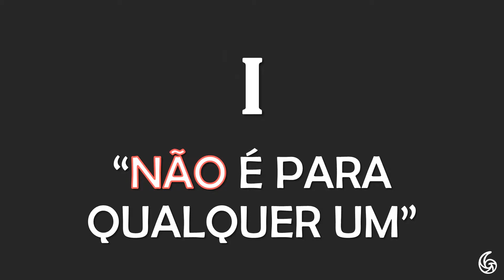O problema que poucos enxergam... | Matemática